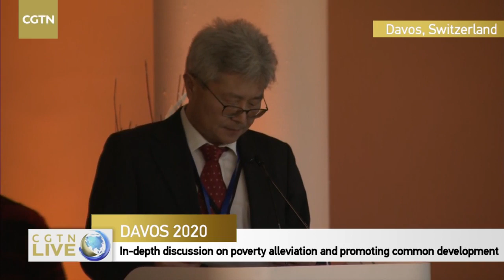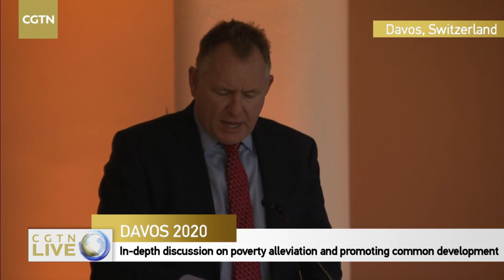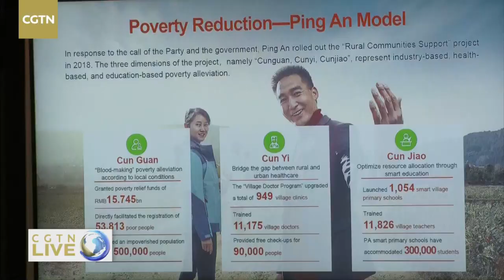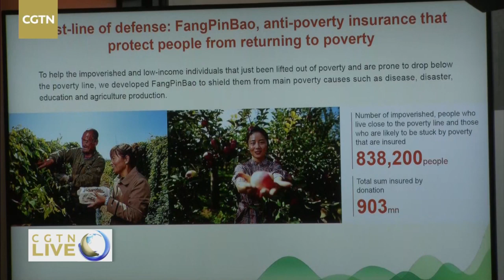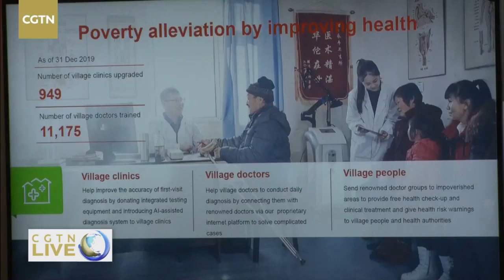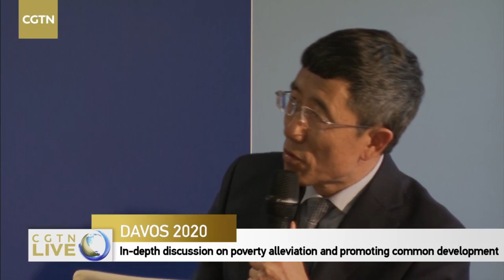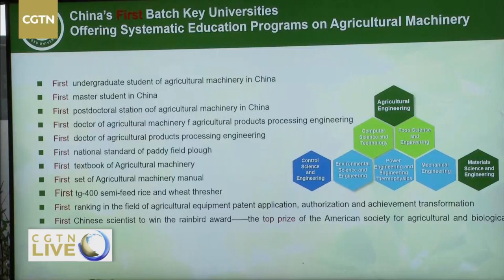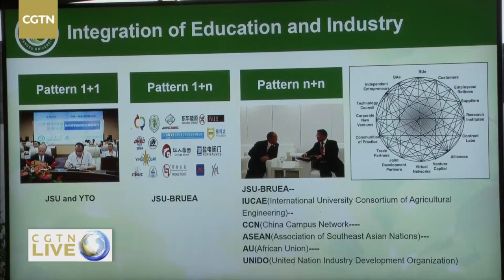Live: Davos 2020 - How to best tackle poverty 冬季达沃斯论坛——共享减贫经验，共促减贫发展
"For a cohesive and sustainable world," that is the theme of Davos 2020. Is the world becoming better? What about people around the world facing hunger, disaster and war? In Davos, leaders and pioneers are gathering to uncover how to best tackle poverty. Is it through education, money, government or social support? Join CGTN Anchor Jamie Owen for a look inside Davos and dig into the nature of poverty.

The Davos 2020, also called World Economic Forum Annual Meeting, is held from January 21 to 24, 2020 in Davos, Switzerland.